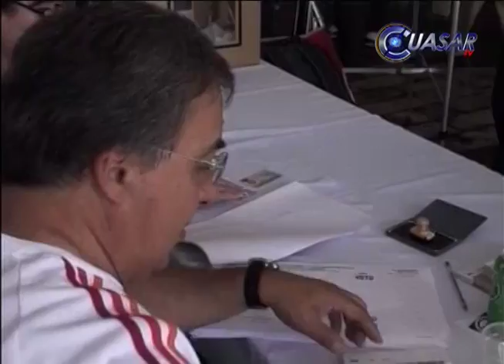PRI usa otros partidos para delinquir, acusa PAN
El líder Estatal del Partido Acción Nacional, Manuel Hinojosa Pérez, señaló algunas irregularidades y malas prácticas que han realizado algunos partidos en contiendas electorales recientes...